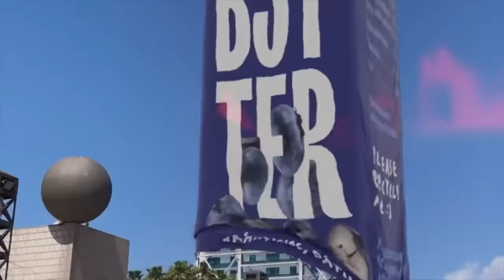Debemos prepararnos para ser INCÓMODOS y sufrir las CONSECUENCIAS | Vlog de Marc Vidal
Esta es la entrevista que me hicieron los chicos de B3tter Foods. Tratamos tantos temas que no caben en la descripción.

Cualquier perfil o comentario que afirme lo contrario, usando mi nombre o imagen, está buscando estafar. ¡No caigas en el engaño!